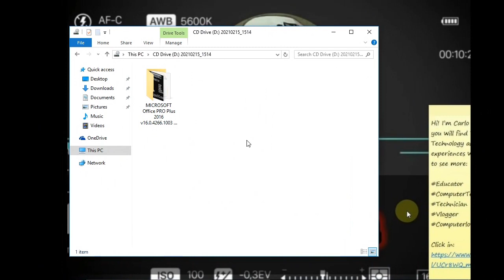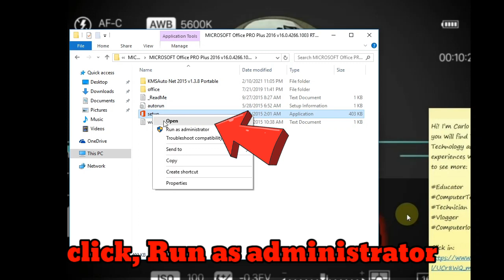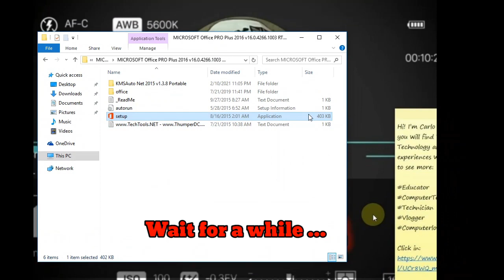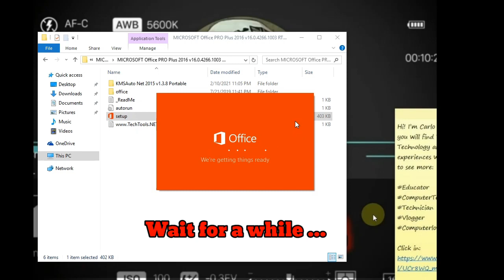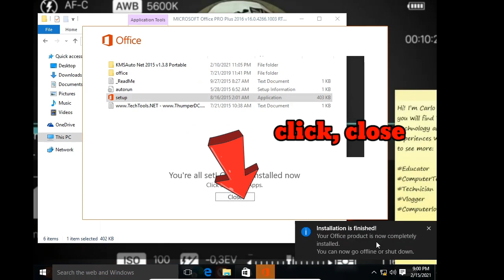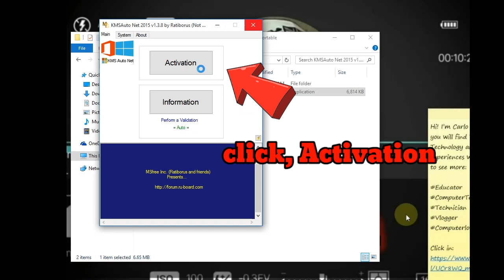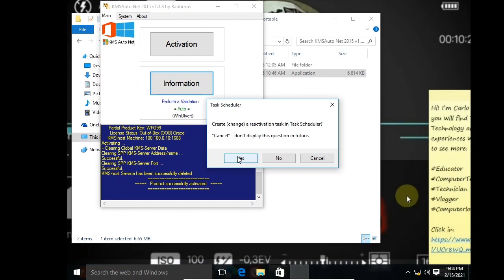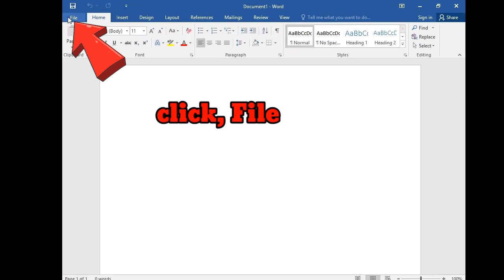MS OFFICE 2016 STEP BY STEP PROCEDURE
Vlog Title: MS OFFICE 2016 STEP BY STEP PROCEDURE

In this video i will teach you How to Prepare MS Office 2016 step by step procedures.

PAANO PABILISIN ANG COMPUTER HOW TO SPEED UP YOUR COMPUTER (WINDOWS 7, WINDOWS 8, WINDOWS 10)

PAANO PABILINIS ANG LAPTOP AT COMPUTER WINDOWS 11 HOW TO SPEED UP LAPTOP AND COMPUTER WINDOWS 11

HOW TO BOOST YOUR AUDIO EXPERIENCE USING SIMPLE WINDOWS SETTING PAANO PALAKASIN ANG AUDIO NG PC